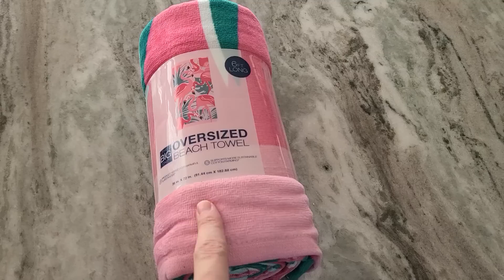4/24/23 Vlog! Who Cut Down our Tree?! Putting myself on a Schedule! Florida Home Vlog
I'm back with another vlog! This one spans over 4 days where I'm trying to organize myself for better work flow. I also received a few gifts in the mail!

PLANNER on Amazon

💡 Amazon Products I Use/Recommend